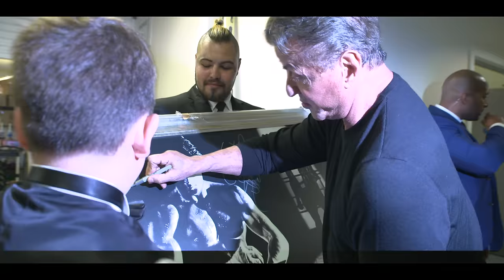Lucky Fan Meets Sylvester Stallone!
Exclusive behind the scenes at "An Experience with Sylvester Stallone" in London. Sylvester Stallone meets a lucky fan backstage. Rocky Balboa signs memorabilia for a fan at Experience With event in London.

👉🏼 Never before seen inspirational interviews
👉🏼 Previous on stage interviews
👉🏼 Private meet and greets
👉🏼 Behind the scenes footage
👉🏼 Chance to ask questions to celebrities
👉🏼 Priority access to LIVE tickets and all upgrades